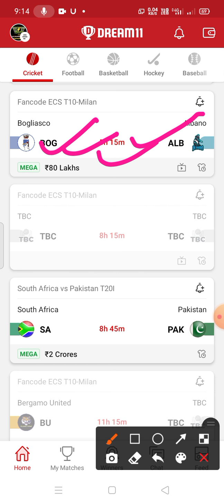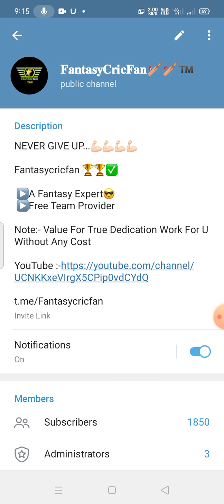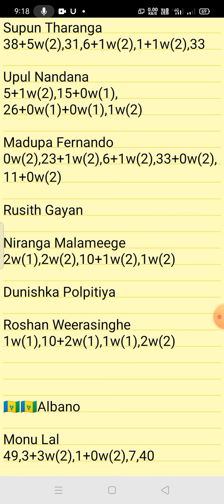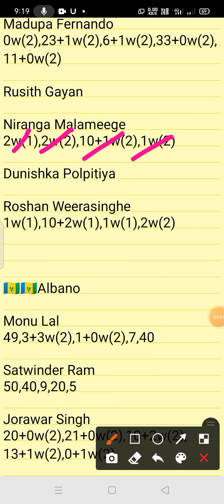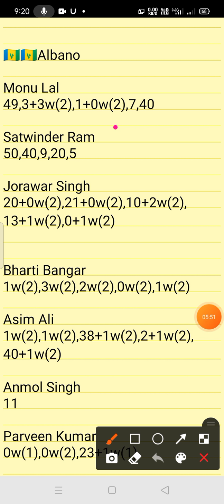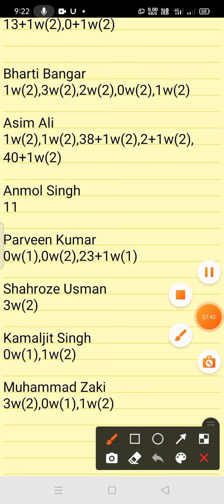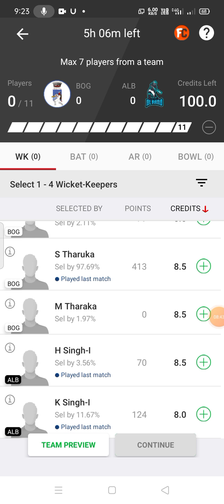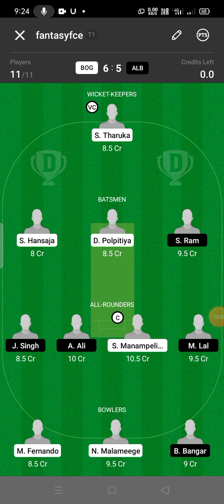BOG vs ALB Dream11 Team ! bog vs alb dream11 ! bog vs alb dream11 prediction ! bog vs alb ! bog !alb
bog vs alb scorecard.
bog vs alb sorecard
bog vs alb dream 11.